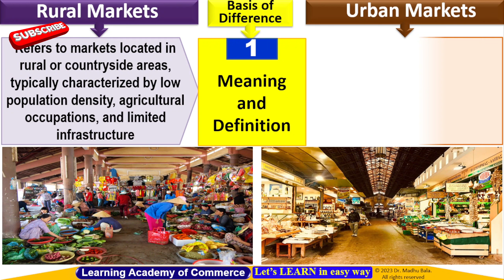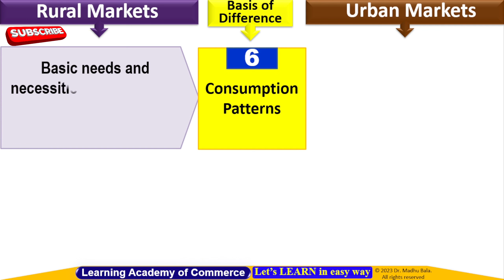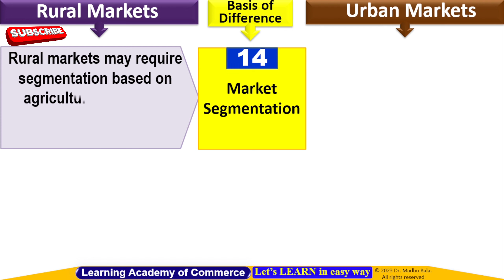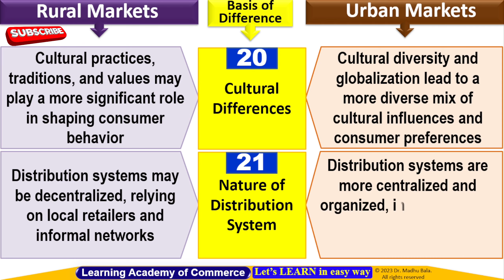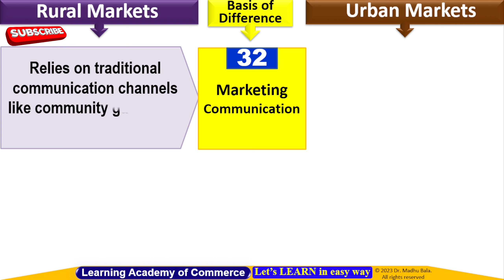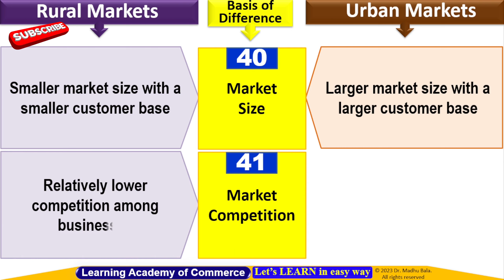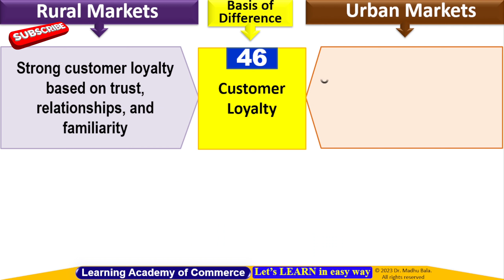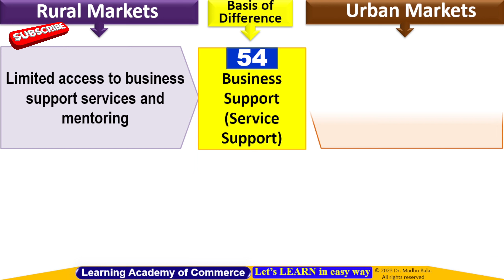Rural vs Urban | Difference between Urban & Rural Societies | Urban & Rural Markets Differences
This video give the basic concept of difference between Rural Markets and Urban Markets .

difference between rural marketing and urban marketing in hindi,
difference between rural and urban community in sociology,
what is difference between urban and rural,
what is the difference between rural and urban areas,
difference between urban and rural life,
difference between rural and urban life,
village meaning difference between rural and urban,
difference between rural and urban problems,
difference between urban market research and rural market research,
what is the difference between rural and urban in telugu,
difference between urban and rural areas,
what is urban and rural,
pros and cons of urbanization,
difference between urban suburban and rural
community in sociology
difference between community and society
difference between rural and urban
difference between rural and urban community
difference between rural and urban marketing
difference between rural and urban settlements
difference between rural marketing and urban marketing
difference between society and community
difference between urban and rural
difference between urban and rural community
difference between urban and rural marketing
rural and urban
rural and urban areas differences
rural and urban community in sociology
rural and urban sociology
rural areas and urban area difference
rural community
rural community in sociology
rural development class 12
rural marketing
rural or urban meaning in hindi
rural society in sociology
rural sociology
rural unemployment and urban unemployment distinguish between
rural urban kya hai
rural vs urban
rural vs urban marketing
urban and rural
urban and rural areas difference
urban area
urban area vs rural area
urban areas and rural areas difference
urban community
urban community in sociology
urban life vs rural life
urban means
urban or rural
urban or rural meaning in hindi
urban rural meaning in hindi
urban rural meaning in tamil
urban rural meaning in telugu
urban settlement geography
urban society in india
urban society in sociology
urban sociology
urban sociology in hindi
urban vs rural
urban vs rural life
what is rural development
what is rural marketing
urban
rural
urban vs rural
rural vs urban
debate urban vs rural
urban vs rural preppers
urban vs rural culture war
rural vs urban living
rural vs urban debate
rural vs urban america
rural life vs urban life
urban boys vs rural boys
urban and rural communities
debate urban area vs rural area
rural society vs urban society
what is difference between rural and urban
difference between urban
difference between rural and urban in hindi
difference between rural and urban society
rural and urban difference
difference between rural and urban settlement
difference between urban
difference between rural and urban market